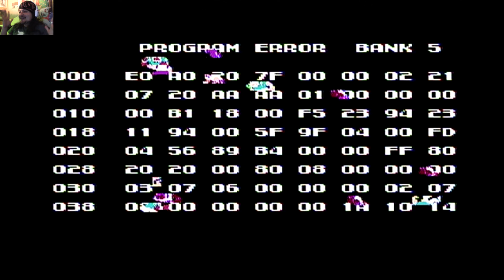Retro Viernes Episodio 24. Tecmo Bowl Pt.1 (NES)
Para estar listos para el Super Bowl!!!